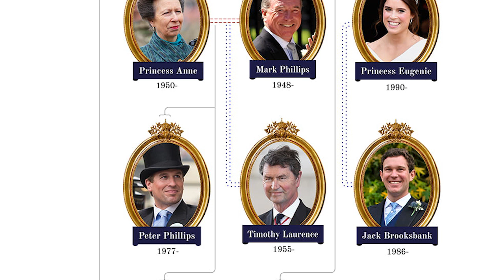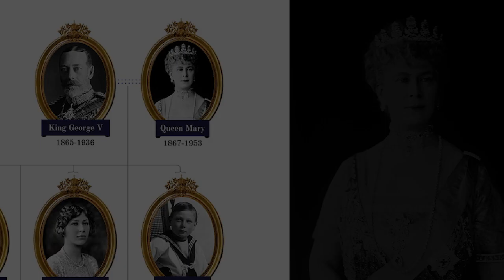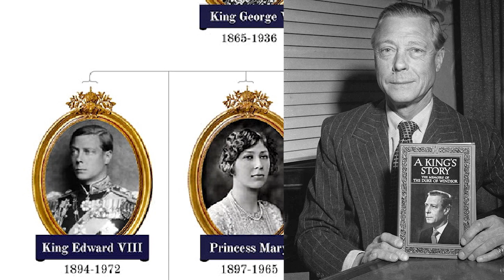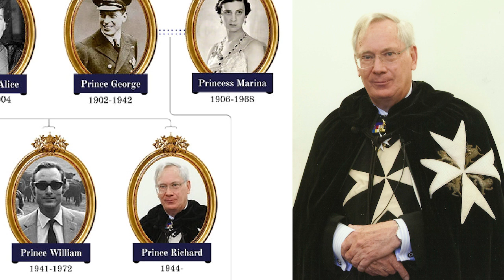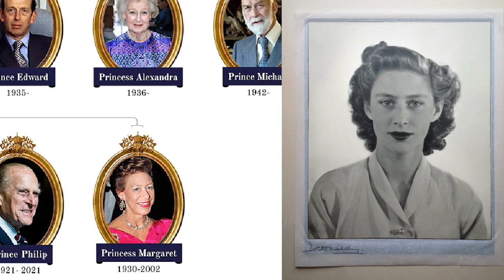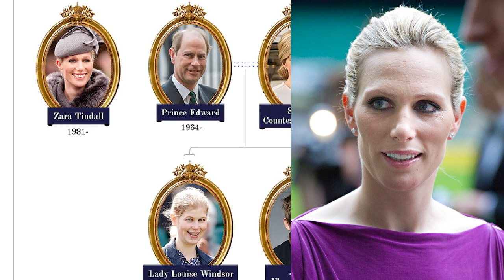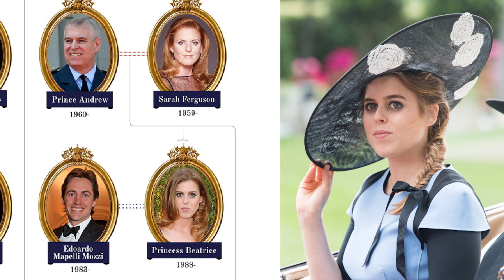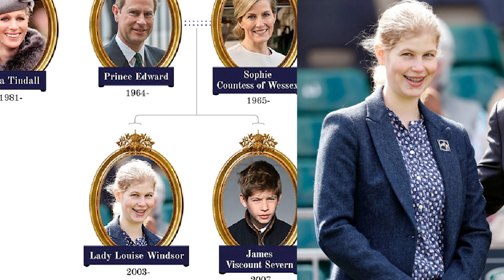The British Royal Family Tree - Line of Succession to the British Throne 2023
The House of Windsor has a rich history, spanning generations of royals and their extended family. It all started in 1917, when the family decided to change their original name of Saxe-Coburg-Gotha to Windsor, which is still used today. King George V, Charles's great-grandfather, became the first monarch to bear the new name. The current working royals are all descendants of King George V and his wife, Queen Mary. As you explore the line of succession, you'll also discover the various branches of the family that Charles represents today. From the earliest Windsors to the youngest member, Lili Mountbatten-Windsor, this is a comprehensive guide to who's who in the royal family.
We are grateful for your time and attention, and we hope you enjoyed our content. Your support means the world to us, and we can't wait to bring you more exciting content in the future.